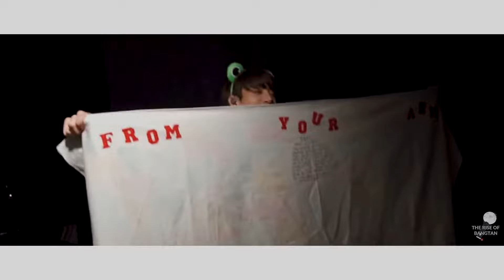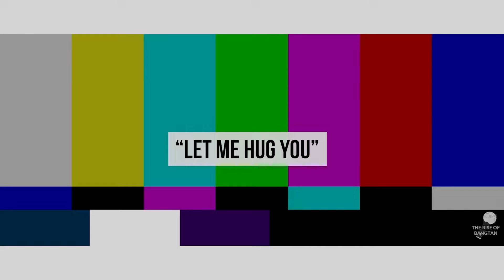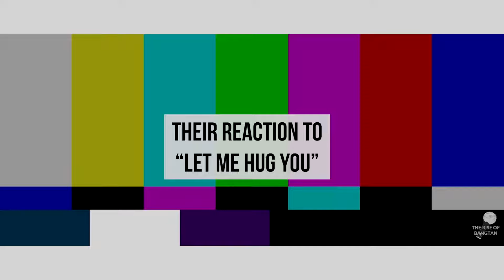THE RISE OF BANGTAN | Chapter 21: Deleted Scenes